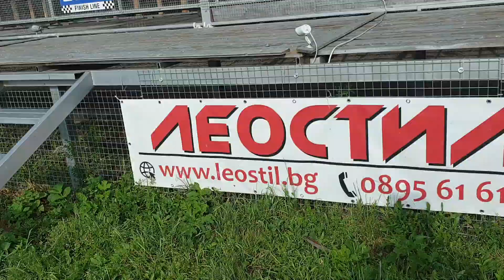OLR- DERBY SHANOVO,LIVE-18.05.22